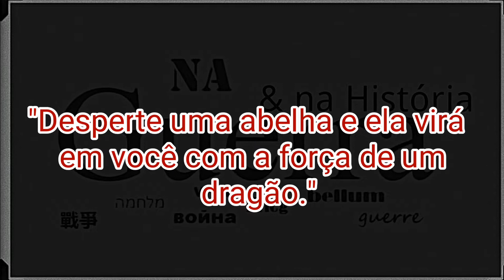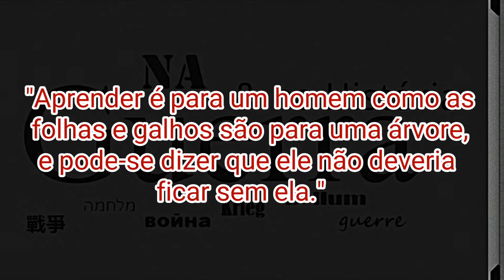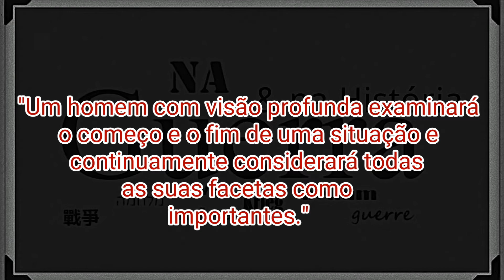Frases de Takeda Shingen.